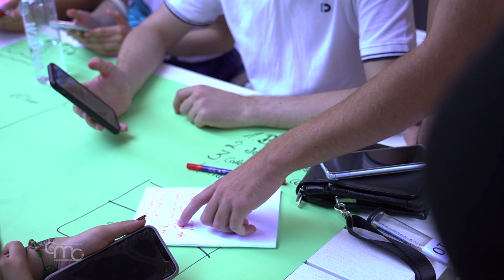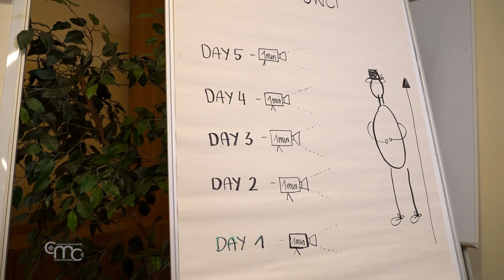Knüpfwerk 2023: campo estivo interreligioso e musicale del Magnificat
Knüpfwerk 2023 è una parola tedesca che significa “intreccio”. È questo il titolo della terza edizione del campo estivo inter- religioso e musicale organizzato dal @magnificatjerusalem, la scuola di musica della Custodia di Terra Santa. Un progetto creato dal Magnificat stesso, l’associazione Upper Room della diocesi di Vienna e l’associazione @FaithsInTune di Berlino.